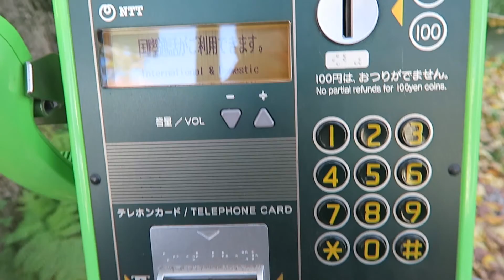Hokkaido University Botanical Garden in Sapporo 🏫🍀🍁🌿🐛🍊🍃🍂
This is a short one. 😅 The University was beautiful, I managed to grab a hot coffee from a mini mart inside the garden, sat down somewhere with auntie and my mum, and just take in all the goodness of the place. Took a few nice ass photos and some footages, I spent the rest of my day just chilling and enjoying Sapporo. Not sure if I will be back to Hokkaido so soon, so I was just making sure that I make every second count.

[ At the beginning of the video, where you could see the cafe, that was where I bought the postcards with lovely green scenery :) — For your information 😉 ]

See you at the next one! Bye...
I upload all my videos from now on Saturday evening 10:00PM Singapore time (SGT).

Towards the end of the video, to the street performers, if you ever see this video please comment below and leave your social medias :) Such a pleasure watching you guys sing.